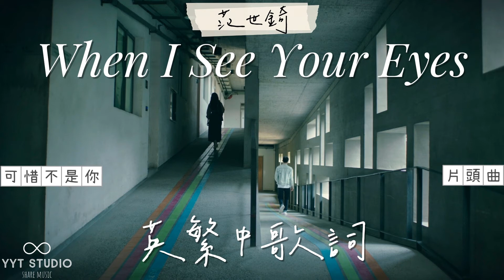《可惜不是你 Where the Lost Ones Go》范世錡 Fan Shi Qi - When I See Your Eyes (英繁中文歌詞Lyrics) 👉片頭曲 OST 💙頻道推薦🌊